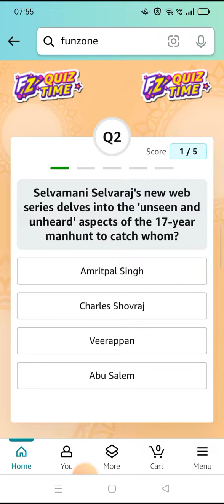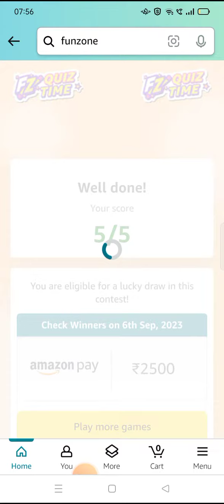After 38 years as Prime Minister of which country did Hun Sen announce to step down in 2023?